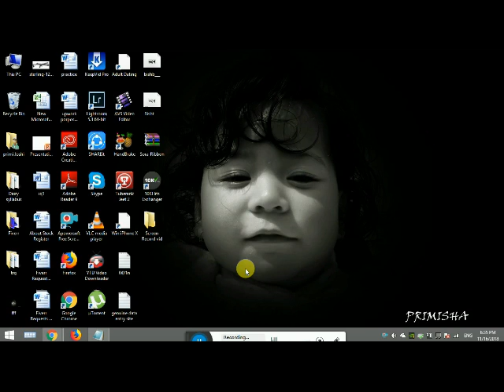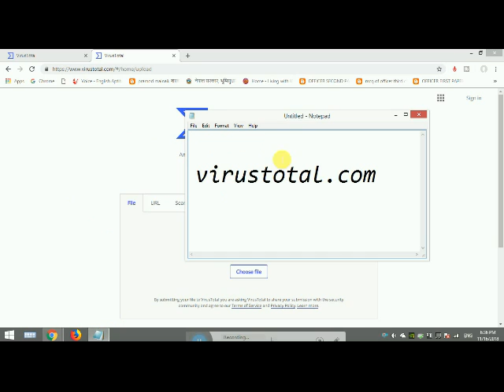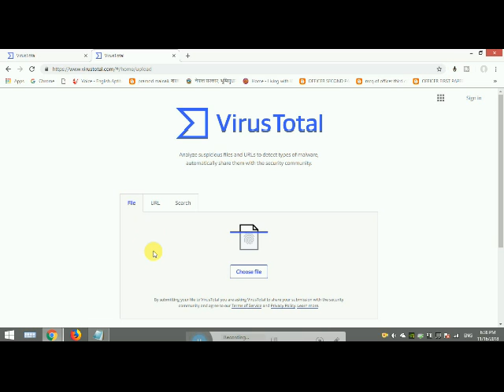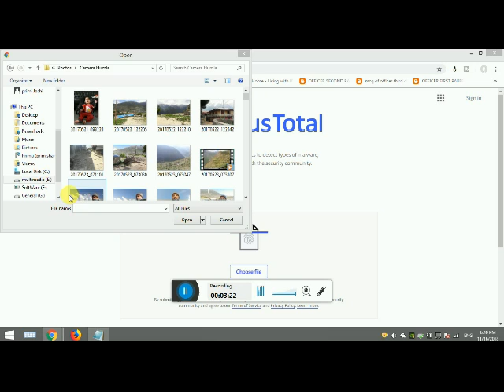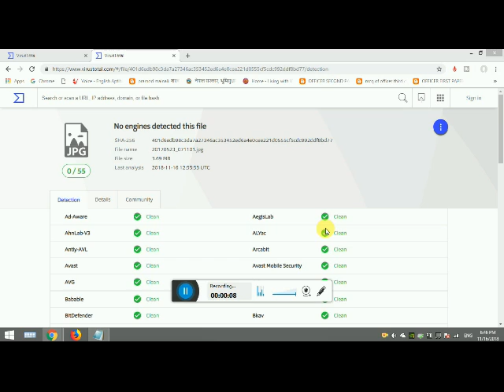1 most amazing websites you never know existed before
1 most amazing websites you never know existed before
Know about world most amazing websites, Top website, very useful website.